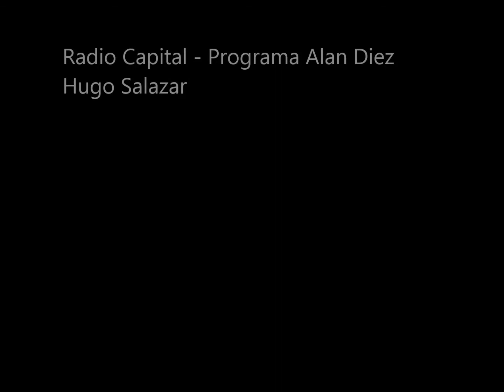CAMPAÑA HUGO SALAZAR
Entrevista: El imitador Hugo Salazar inició comentando que se ha distanciado del fútbol porque le cansa ver tanta derrota. Asimismo, indicó que desde el colegio empezó a imitar a diversos personajes de la época. Agregó que quiso ser político, ya que en su colegio se hablaba bastante de temas políticos. Por otro lado, comentó sus inicios en la radio, en los años 80, y actualmente celebra 40 años de vida artística. Luego, invitó a la gente a su show “Imicantando” que se realiza los sábados a las 8 de la noche en el Jazz Zone de Miraflores. En tanto, comentó sobre su ex grupo, y los humoristas peruanos que considera los mejores, mientras que radioyentes llamaron para conversar con Salazar y opinaron sobre sus imitaciones. Finalmente, contó algunos chistes.